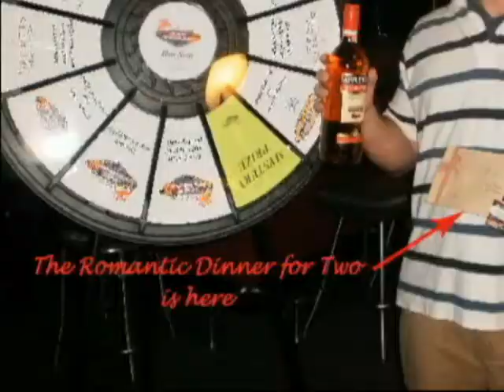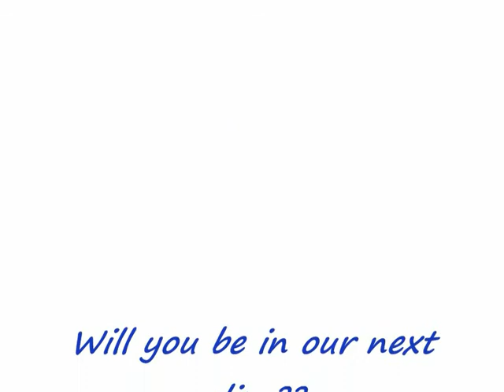Secrets Hot Seat Winners!.avi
Two to three times a week there is a draw in the Gaming Lounge at Secrets Resorts Montego Bay.
If you are playing and the number of your machine is called out, you get to spin the wheel for a random prize. Here are some of the winners.
It's a free draw and the top prize is the Romantic Dinner for Two on the Beach, plus a bottle of Appletons and ten bucks of free play on the slots, a total value of over three hundred bucks - not bad for just being there!